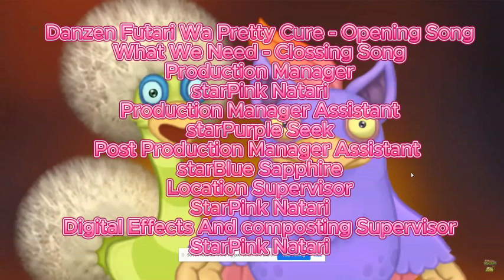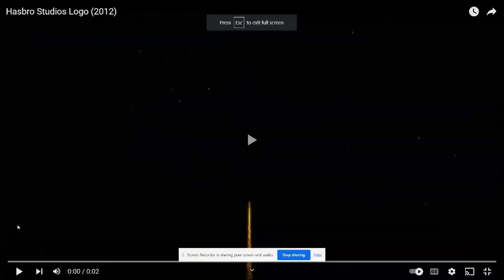Free Like Show/Video: SMG4 And Cartoon All Stars (Season 7 And 8/Outro/The Multiverse Arc)